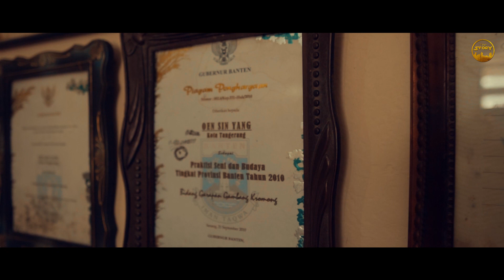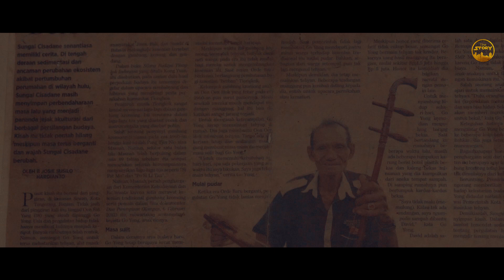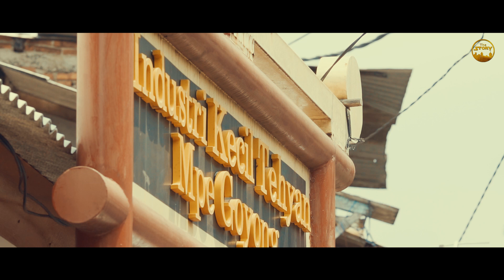YANG NYARIS PUNAH DI TEPI CISADANE : TEHYAN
TEHYAN adalah alat musik yang terbuat dari kayu dengan tabung resonansi dari batok kelapa yang dilengkapi senar, menghasilkan nada-nada tinggi yang khas dan biasa dimainkan bersama alat musik lainnya dalam sebuah orkes gambang  di acara-acara pesta pernikahan, perayaan dll.

Alat musik tradisional etnis Tionghoa ini masuk Indonesia pada abad ke-18, berawal dari kepopuleran gambang kromong di kalangan masyarakat di Batavia pada masa Kapitein der Chineezen Nie Hoe Kong (tahun 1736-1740) menjelang terjadinya tragedi pembantaian Angke (Kali Merah) tahun 1740. Kepopulerannya saat itu menyebar di kalangan masyarakat Betawi dan kalangan  etnis peranakan Tionghoa di area Benteng (Tangerang), Buitenzorg (Bogor), Bekassie (Bekasi)

Tapi kini TEHYAN nyaris punah.  Diusia tuanya, Mpe Goyong (Oen Sin Yong) master TEHYAN dari tepian sungai Cisadane harus rela menjadi pemulung untuk hidup demi mempertahankan kesenian tradisional unik warisan nenek moyang ratusan tahun ini di tepi Cisadane.

Akankah ia menjadi orang terakhir yang memainkan TEHYAN ?

- TheStory -
selalu menginspirasi

“ ALMOST EXTINCT ON THE EDGE OF CISADANE;  TEHYAN “

TEHYAN is a musical instrument made of wood with a resonant tube from coconut shells equipped with strings, producing distinctive high notes and is usually played with other musical instruments in a xylophone orchestra at weddings, celebrations etc.

This ethnic Chinese traditional musical instrument entered Indonesia in the 18th century, originating from the popularity of the Gambang Kromong among the people in Batavia during the Kapitein der Chineezen Nie Hoe Kong period (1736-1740) before the tragedy of the Angke (Kali Merah) massacre in 1740.  Its popularity at that time spread among the Betawi community and ethnic Chinese descendants in the Benteng (Tangerang), Buitenzorg (Bogor), Bekassie (Bekasi) areas.

But now TEHYAN is almost extinct.  In his old age, Mpe Goyong (Oen Sin Yong), a TEHYAN master from the banks of the Cisadane river, must be willing to become a scavenger to live in order to maintain this unique traditional art inherited from hundreds of years of ancestors on the banks of Cisadane.

Will he be the last person to play TEHYAN ?

   - TheStory -
always inspiring